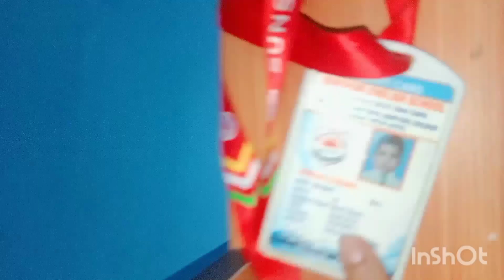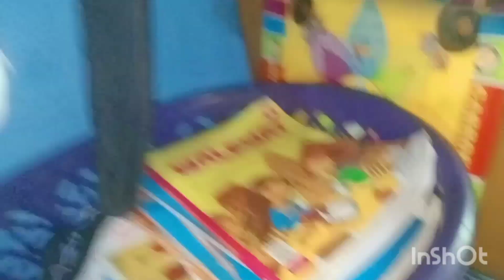Aaja ko vlog chai night bata start garara morning ko breakfast sama xa👍